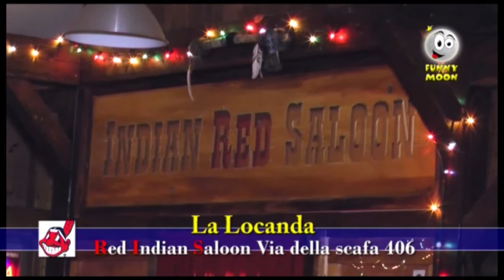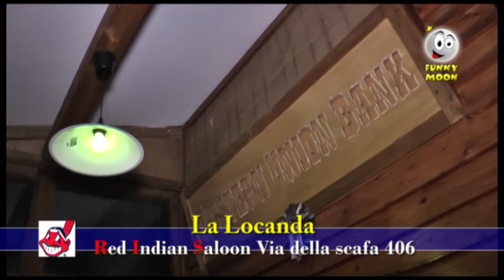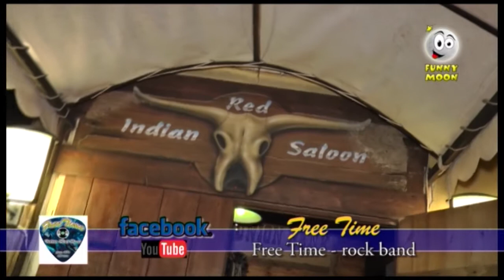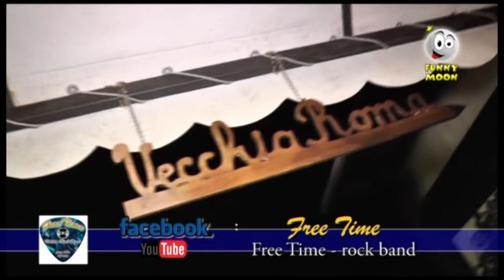Funny Moon con i funny-mosi Free Time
il gruppo di questa settimana sono i Free Time !!!
un gruppo poliedrico e perfezionista !